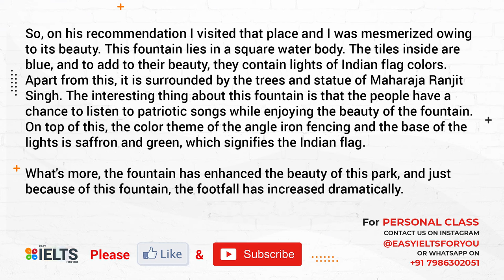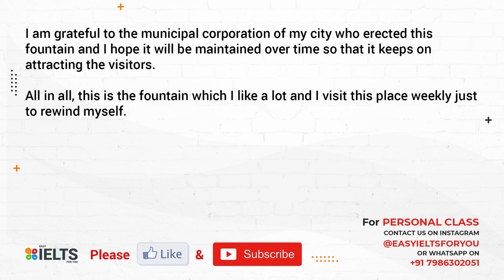New Cue Card of Sep 2022 | Fountain you really liked | Sep-Dec 2022 | Easy IELTS For You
Hi Friends,

New Cue Card of Sep 2022 | Time when you were very busy | Sep-Dec 2022 | Easy IELTS For You

New Cue Card of Sep 2022 | Used Mobile to do Something Important | Sep-Dec 2022 | Easy IELTS For You

New Cue Card of Sep 2022 | City you visited and liked | Sep-Dec 2022 | Easy IELTS For You

New Cue Card of May-Aug 2022 | Used Mobile to do something important |  Easy IELTS For You

New Cue Card of May-Aug 2022 | Activity You Do To Keep Fit | +8 Band Answer | Easy IELTS For You

Photo From:
Photo by Sachin Agate on Unsplash